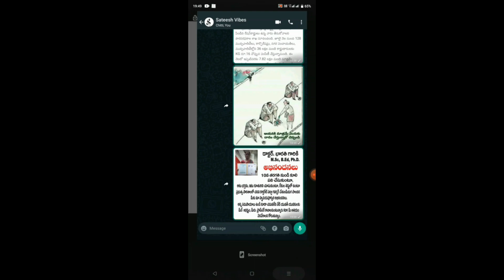ఏపిలో ఈనెలలో పధకాల డబ్బులు విడుదల | Amma Vodi | JVD | Kapu Nestam | Vahana Mitra | @SateeshVibes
The Andhra Pradesh state of India's "Amma Vodi" initiative. The Andhra Pradesh government launched the "Amma Vodi" program as a social welfare initiative to provide financial assistance to mothers or other caregivers of school-age children. The program's objective is to encourage and support families in ensuring that their children attend school and obtain a quality education.
Under the "Amma Vodi" program, qualifying mothers or guardians receive a financial incentive to promote regular school attendance. The program aims to raise school enrollment, decrease dropout rates, and encourage education among economically disadvantaged households.